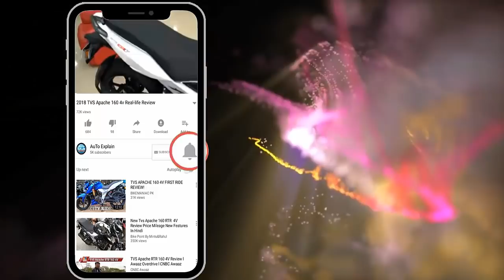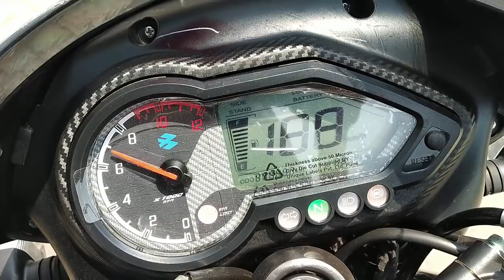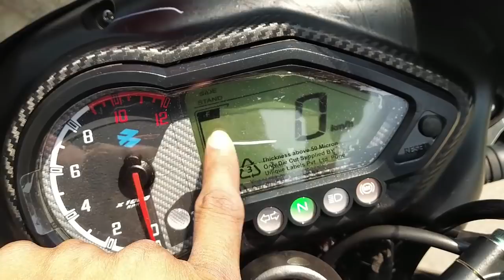2019 Bajaj pulsar 150 ABS Real-Life Review | Starts From 68000 Only,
images of the 2019 Bajaj Pulsar 150 with a rear disc brake and ABS (anti-lock braking system) have recently surfaced online. The images of the motorcycle were clicked at a dealership and the bike is likely to feature a single-channel ABS. Similar to the standard Pulsar 150 Twin Brake variant, which has been on sale in India, the ABS model too comes with a 260 mm disc up front and a 230 mm disc at the back. We see ABS rings on both the wheels, but the bike is likely to feature a single-channel setup.